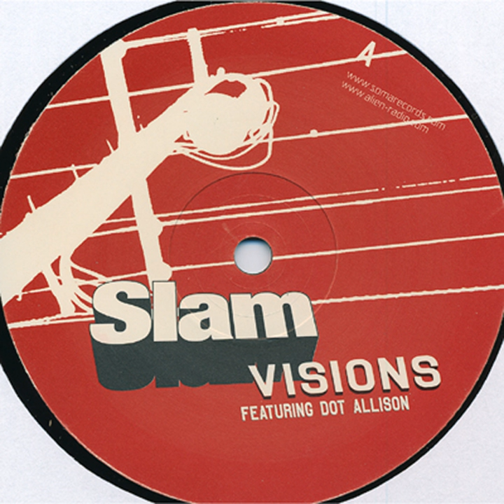Visions (Phil Kieran Mix)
Visions (Phil Kieran Mix) · Slam

Visions

Mixer: Alison
Mixer: McMillan
Mixer: Meikle
Producer: Alison
Producer: McMillan
Producer: Meikle
Composer: Allison
Composer: McMillan
Composer: Meikle
Lyricist: Allison
Lyricist: McMillan
Lyricist: Meikle
Music Publisher: SPG Publishing UK Ltd/sony atv